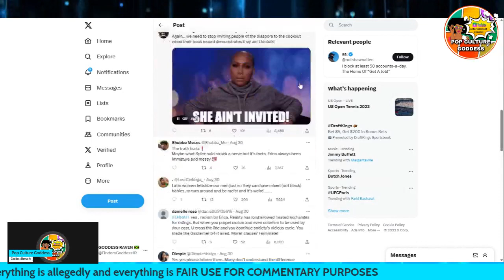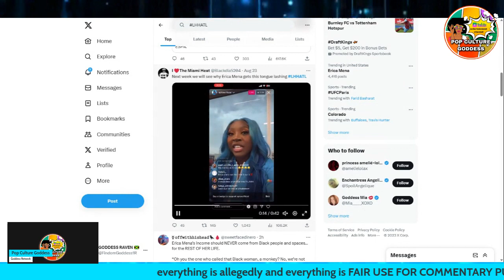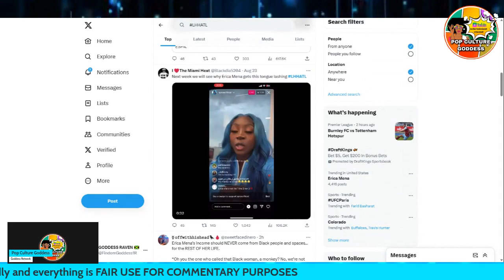ERICA MENA WORDS TO ARTIST SPICE GETS HER FIRED FROM lhhatl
Erica Mena has been fired from Love & Hip Hop: Atlanta "effective immediately" after facing severe backlash over using a racial slur on her co-star, Jamaican Dancehall artist Spice, Fans of the VH1 reality TV show were up in arms over Erica's comments during a sit-down at a restaurant between Erica Mena and Spice.
Spice had claimed that Erica's son doesn't like her, which led to the argument quickly escalating. In a shocking moment, Erica Mena flipped the table and called Spice a 'monkey.' a racial slur against Black people. Erica Mena is upset that Spice is still friends with Safaree